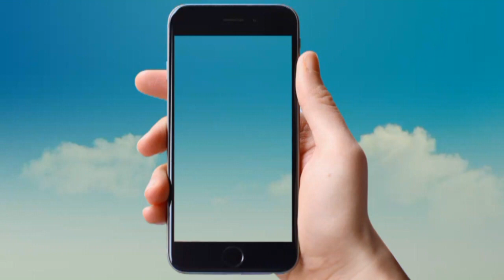गारी गीत || तों हर मम्मी छैल छबीली हमर पापा गुंडा || GARI GEET || NARENDRA OFFICIAL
गायक - करुणा सिंह
गीत - गारी